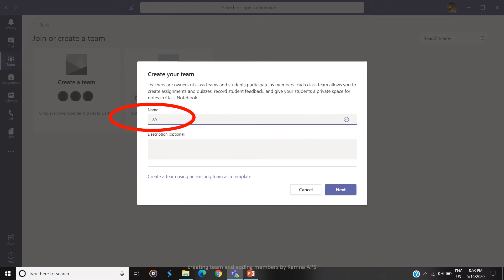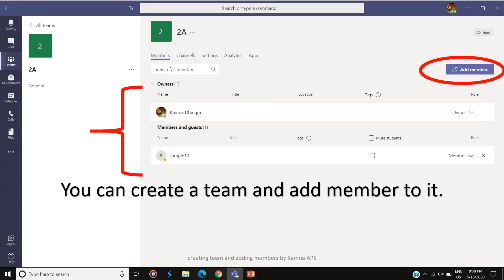Creating team and adding members by Kamna